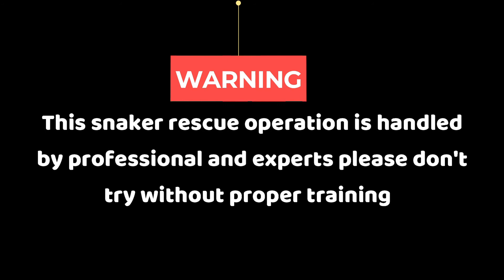snake hunter banded Krait | silent killer deadly venomous bungarus fasciatus, beautiful snake video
i upload spectacular videos about Nature .
love from ARPAN MAJUMDAR VLOGS keep supporting

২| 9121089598